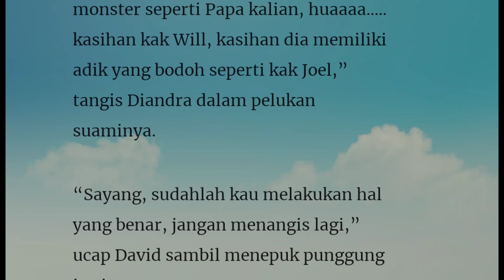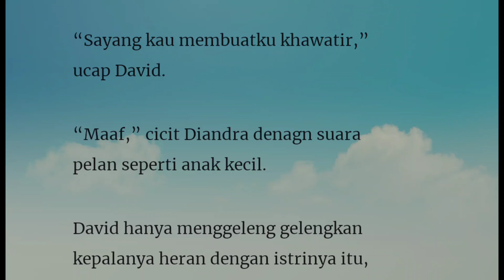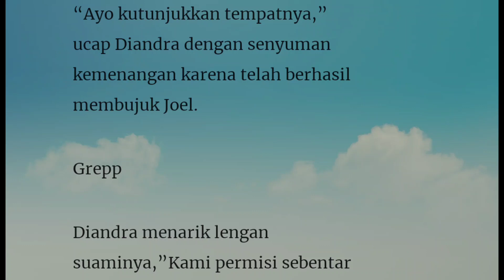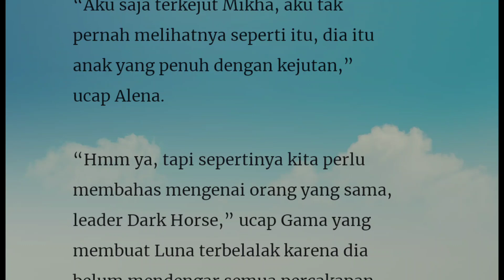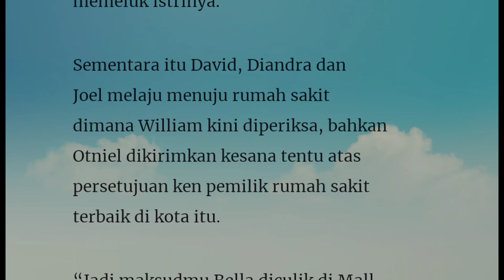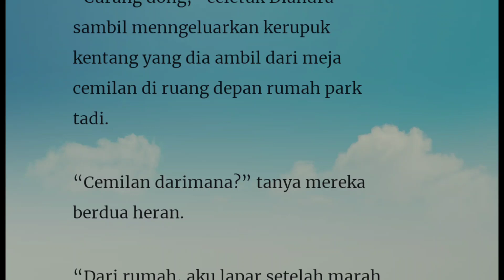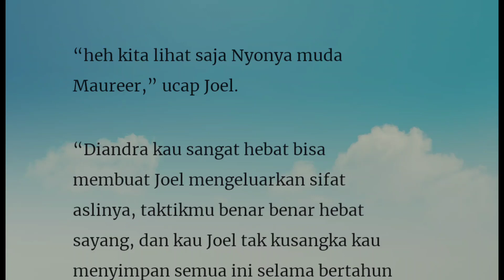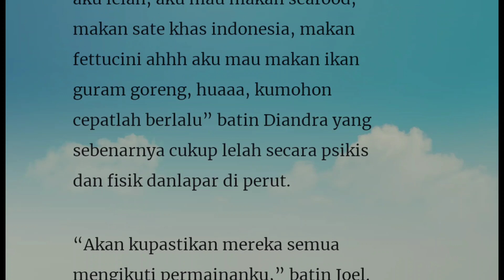Episode 74" Menuju William"